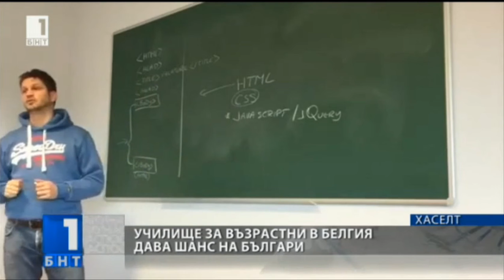Interview on Bulgarian television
About project Kakuma and the Global Teacher Prize nomination - BNT1